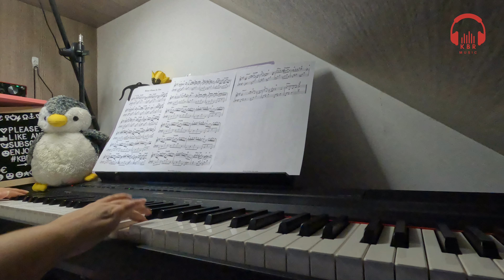KBR MUSIC Piano cover: River Flows on you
KBR MUSIC Piano cover: River Flows on you (Credits to Yiruma)
This is my take on this rendition. Please enjoy :)